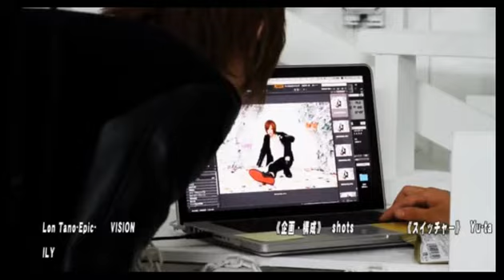GENS神7看板をかけた戦い！GENS東京の好きにやっちゃって Vol.14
GENS東京の【好きにやっちゃって】(16/12/22)
GENSの”顔”が集結しテーマ？企画？有りません！
なぜなら！30分喋くり放題ツッコミ放題ボケ放題！
完全フリートークで木曜深夜からBUCHIKAMASU！見逃すなこれが新しいGENS！！
《出演》
P♪SUBARU、桜、太陽、しおん
《店舗情報》